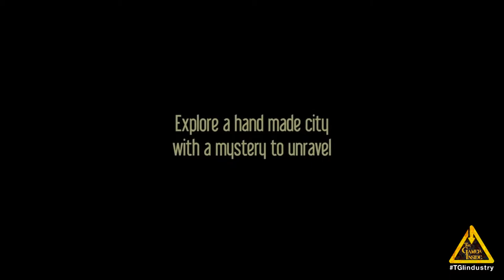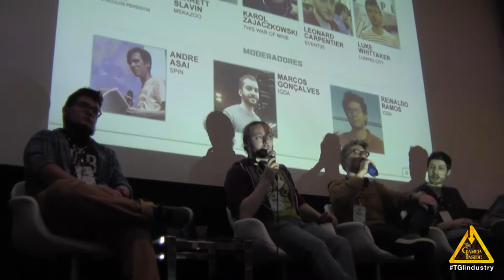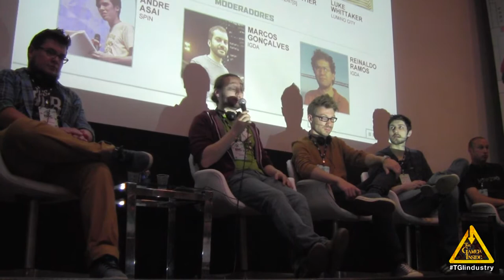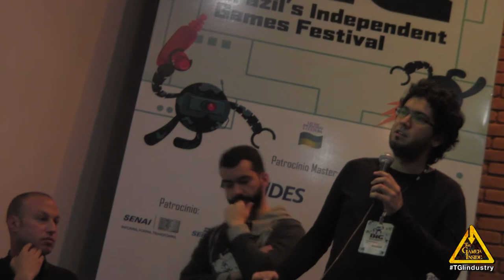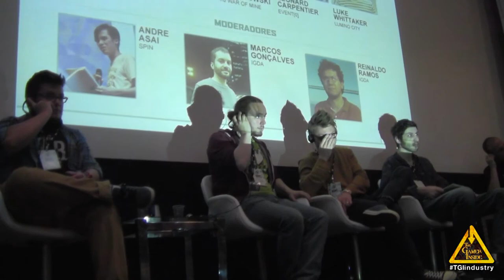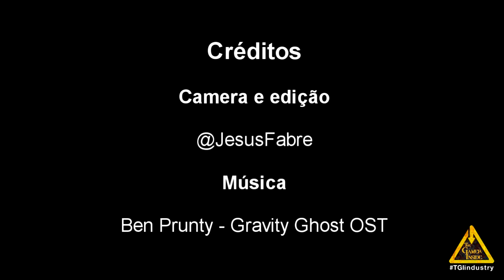BIG Festival 2015 - Finalists Roundtable.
Fernando Paulo (Treeker: Os Óculos Perdidos)
Jarret Slavin (Mekazoo)
Karol Zajaczkowski (This War of Mine)
Leonard Carpentier (Event[0])
Luke Whittaker (Lumino City)

Moderators: André Asai (SPIN), Marcos Gonçalves (IGDA), Reinaldo Ramos (IGDA)